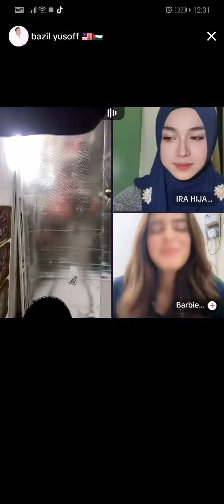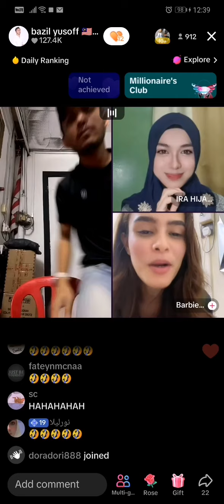7.3.2024 Live Bazil, Ezaidi, Ira, Barbie... Part 3